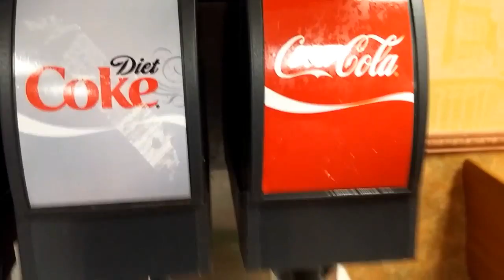(KICKED OUT) 24 HOUR CHALLENGE IN WALMART!!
Hope you guys enjoyed the fun video me and my friend Jacob made link to his channel is below.

Just to let you know...I LOVE YOU GUYS HAHAHA!!!